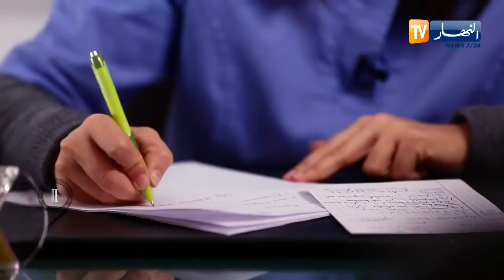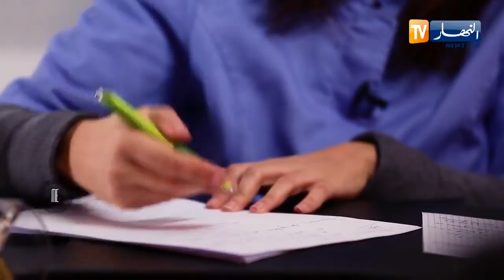نصائح طبيب التغذية لفاطمة